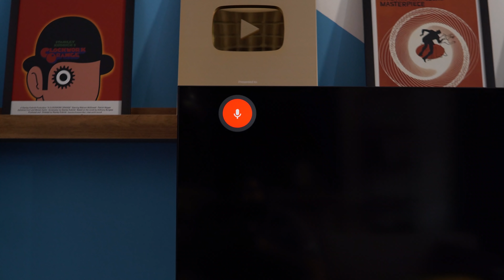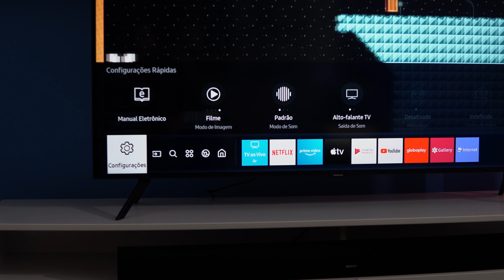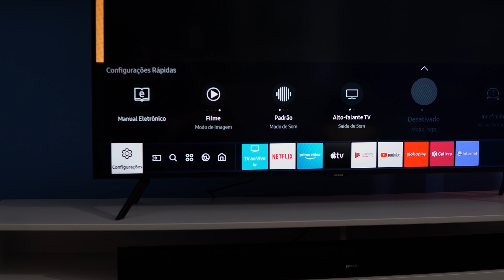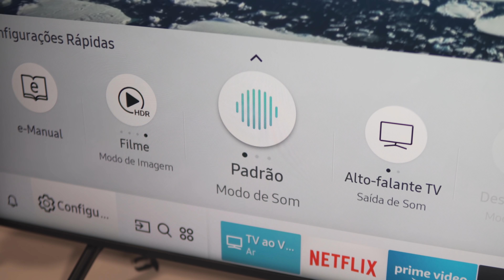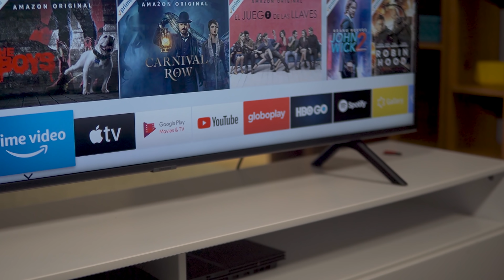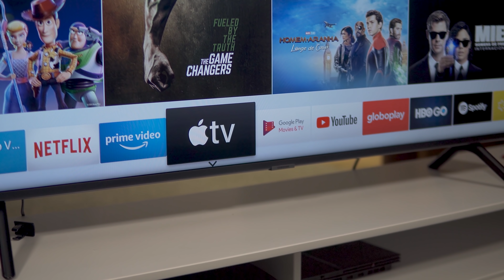TV 4K Samsung TU8000 ( 2020 ) vs RU7100 ( 2019 ) // comparativo!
- Links LOGO ABAIXO!

►► ONDE COMPRAR
== TU8000 ==

== TU7000 ( versão mais simples! ) ==

== LG UM7510 ( IPS da LG! ) ==

A TV 4K Samsung TU8000 é o mais novo modelo de televisor custo benefício da samsung para o mercado brasileiro - com alguns avanços incrementais ano a ano, será que ela realmente vale a pena?

► AVISO!